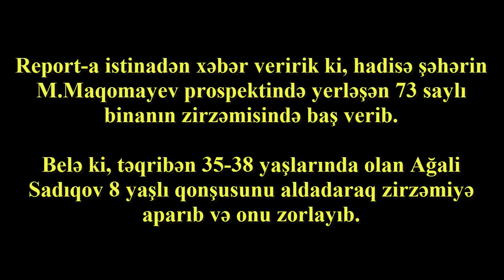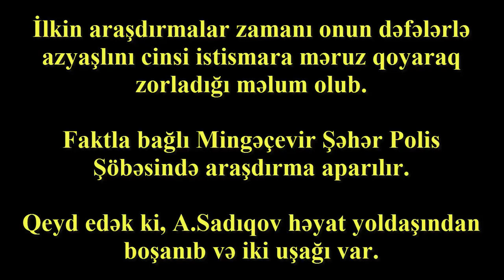Mingəçevirdə 8 yaşlı oğlanı zorladılar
► Mingeçevir şəhərində 8 yaşlı oğlan narkotik aludəçisi olan şəxs tərəfindən zorlanıb.

Report-a istinadən xəbərik verir ki, hadisə şəhərin M.Maqomayev prospektində yerləşən 73 saylı binanın zirzəmisində baş verib.

Belə ki, təqribən 35-38 yaşlarında olan Ağali Sadıqov 8 yaşlı qonşusunu aldadaraq zirzəmiyə aparıb və onu zorlayıb.

Hadisə şahidləri bu barədə zərərçəkənin yaxınlarına məlumat verdikdən sonra uşaq hər şeyi valideynlərinə danışıb.

Narkotik aludəçisi olan A.Sadıqov hadisə barədə başqalarının xəbər tutmasından sonra qaçıb gizlənməyə çalışıb. Polis əməkdaşları tərəfindən keçirilən əməliyyat-axtarış tədbirləri nəticəsində hadisəni törətməkdə şübhəli bilinən A.Sadıqov saxlanılaraq istintaqa cəlb olunub.

İlkin araşdırmalar zamanı onun dəfələrlə azyaşlını cinsi istismara məruz qoyaraq zorladığı məlum olub.

Faktla bağlı Mingəçevir Şəhər Polis Şöbəsində araşdırma aparılır.

Qeyd edək ki, A.Sadıqov həyat yoldaşından boşanıb və iki uşağı var.

► Sumqayıtda qadını zorlayıb öldürən şəxsin FOTOLARI (videonu bəyəninki çox adam görsün)

► Kimsəsiz qadını zorlayaraq 1000 manat pulunu oğurladılar!  ►►►

► Üç uşaq atası 9 yaşlı qızı 10 manat borca görə zorladı!

► Bakıda cinsi azlıq nümayəndələri iş adamının başına oyun açdılar

► 3 dostu ilə əlbir olub sevgilisini zorladılar! (zəhmət olmasa abunə ol və paylaş)